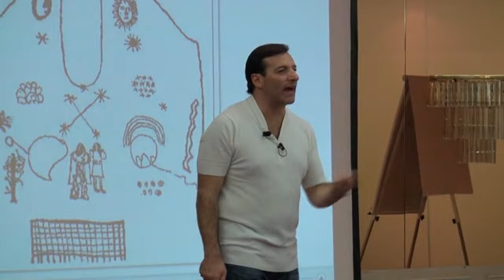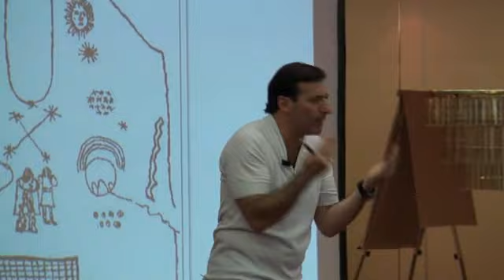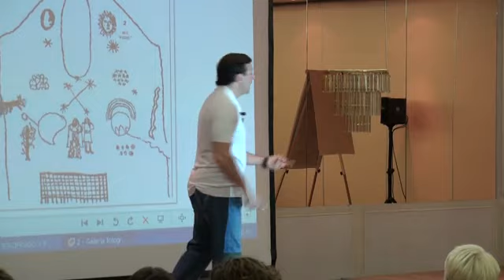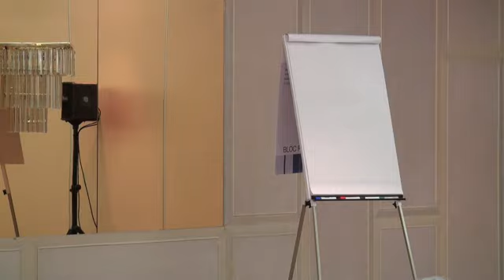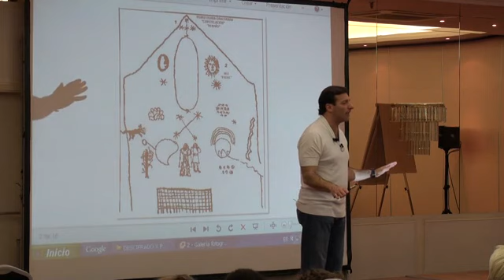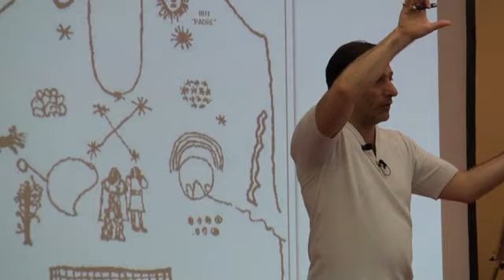28-38 Jose Luis Parise en Barcelona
Conferencia en Barcelona de Jose Luis Parise psicoanalista estudio todas las tribus iniciaticas y tiene un profundo conocimiento sobre las profecias y el 2012.